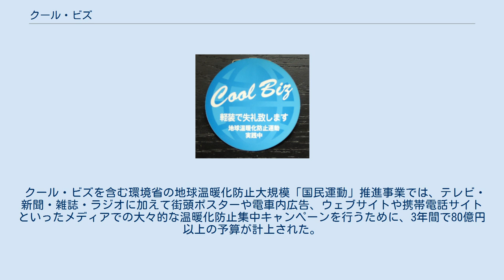クール・ビズ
環境省_(日本)
クール・ビズ（COOL BIZ）は、日本において、夏期に環境省が中心となって行われる環境対策などを目的とした衣服の軽装化キャンペーン、ないしはその方向にそった軽装のことを示す造語。
ビジネス・カジュアルとも関連が深い。
クールビズとも表記。
対義語としては、衣服の軽装化・最適化の秋冬版（趣旨 及び 意味合いとしては、働きやすく暖かく格好良い）であるウォーム・ビズ。
 第1次小泉第2次改造内閣にて、環境大臣に就任した自由民主党の小池百合子が、2005年（平成17年）に内閣総理大臣小泉純一郎から「夏場の軽装による冷房節約」をキャッチフレーズにしたらどうかとアドバイスされた。
それ以降、環境省主導のもと、ネクタイや上着を着用せず（いわゆる「ノーネクタイ・ノージャケット」キャンペーン）、夏季に摂氏28度以上の室温に対応できる軽装の服装を着用するように呼びかけた。
 「クール・ビズ」（COOL BIZ）という表現は、2005年（平成17年）4月に行われた環境省の一般公募によって選ばれたものである。
「涼しい」や「格好いい」という意味のクール（英語: COOL）と、仕事や職業の意味を表すビジネス（英語: business）の短縮形であるビズ（BIZ）を掛け合わせたもので、2005年のユーキャン新語・流行語大賞のトップテンに選定された。
 2005年の段階では衣料メーカーや百貨店は、かつての「カジュアル・フライデー」につづく紳士服の商機ととらえ、開襟シャツなど、ネクタイを装着していなくともだらしなく見えないデザインのシャツや、沖縄で夏のシャツとして普及しつつあるかりゆしウエアの販売を展開した。
当初は定着するかどうかは未知数とされたが、2007年に行われたアンケートでは認知度が9割以上、実践率が約46%と高くなっていた。
 日本ではクール・ビズに関して、賛否両論があるものの、日本国外では日本のキャンペーンに賛同し、それをヒントにして類似のキャンペーンを行う政府も増え、2008年には国際連合もクールUNを行った（詳細は#日本国外での反響を参照）。
 実施期間は、環境省の想定では「6月1日から9月30日まで」の4ヶ月となっている。
ただし、2011年（平成23年）には東京電力・福島第一原子力発電所での事故による電力不足も考慮して、政界・官公庁や一部の上場企業によって5月1日より実施された。
2012年からは環境省が「スーパークールビズ」を打ち出している。
 2012年における環境省における服装の可否は、次のように提示された。
 ○…可 （○）…可だが徹底されていない △…TPOに応じた節度ある着用に限り可 ×…原則不可 環境省での服装については上記のように具体的な可否の例が提示されている。
また、環境省では"可だが徹底されていない"の表現があるように具体的な衣装を提示している。
推奨されている衣類は、新たに購入しなければならないような特別な衣類や、ノーネクタイ・ノージャケットなど具体的な衣装を指すものではなく、事務所衛生基準規則を出所とした室温上限の摂氏28度という室温の中でも涼しく効率的に働くことができるような軽装全般を指していて、それが満たされる衣服であればよいとされている。
 経済産業省では、2011年にクールビズテックとして通気や断熱など高機能繊維製品の紹介を行った。
摂氏28度で快適に過ごすことを目標とする。
一方で、環境省の日常生活に関する指針では暑さ指数摂氏28度では熱中症への厳重警戒となる。
 自治体によってはアロハシャツや、その土地特有の服装を採用している役所も存在し、市や町のイメージ向上や宣伝に活用されている場合もある。
 人事院では、国家公務員採用試験の案内で、官庁訪問時にネクタイや上着がなくても差し支えないとしている。
 防衛省ではクールビズは自衛隊法の品位を保つ義務に抵触しない服装と判断し、防衛省職員のうちスーツで勤務する『背広組』に対し推奨している。
 公務員の中でも、衛視や警察官や自衛官など、制服の着用が義務付けられた職種では、クールビズの提唱以前から、夏期用の夏服制服が指定されている。
 ただし、あくまでも日本国政府での基準であるので、気候が日本とは逆で冬になっている南半球の国家や亜熱帯気候の地域を含めた世界への出張等で、クールビズの服装で支障がある場合は、従来通りスーツ・ネクタイ着用...